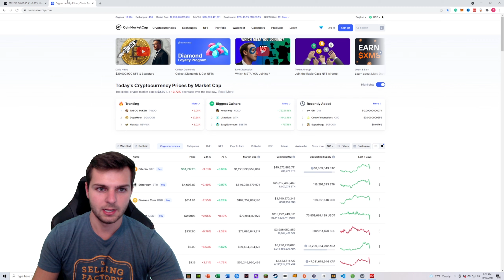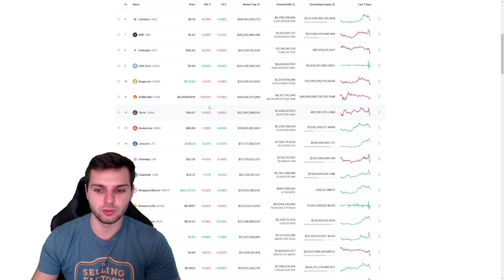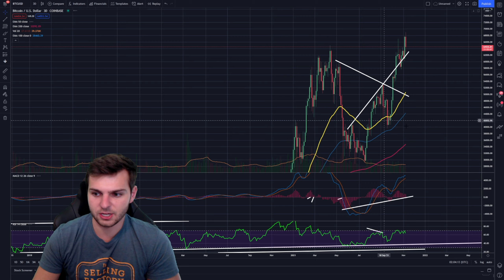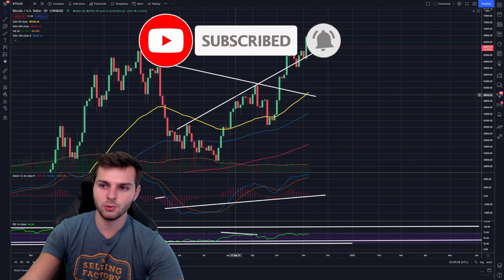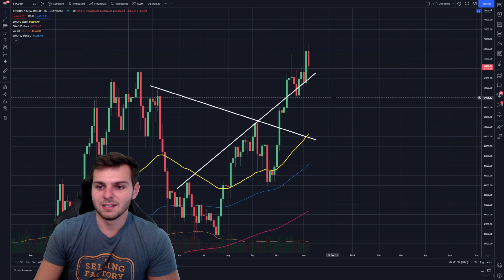BITCOIN'S LAST CHANCE BEFORE $75,000! Is It A Good Time To Buy?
Bitcoin rejected $69,000 and fell in price but this isn't the end for Bitcoin. I believe this to be a short term bear trap to catch people off guard and still think that Bitcoin can reach $75k!  BTC is still bullish and has a lot of support. In this video I explain Bitcoin technical analysis and what could be your last chance to get in before BTC turns bullish again.